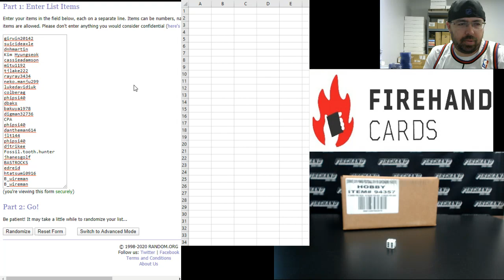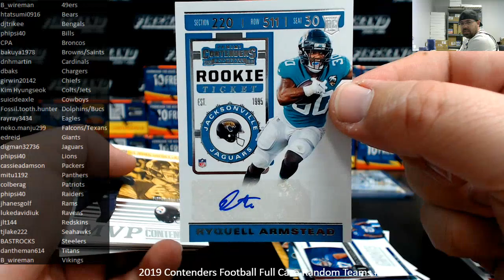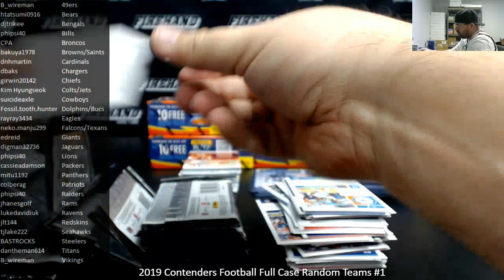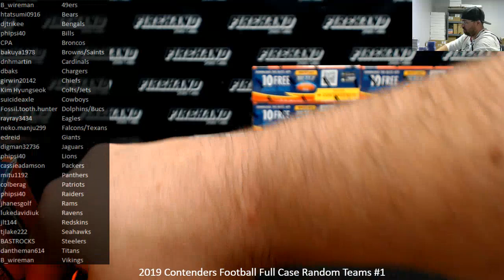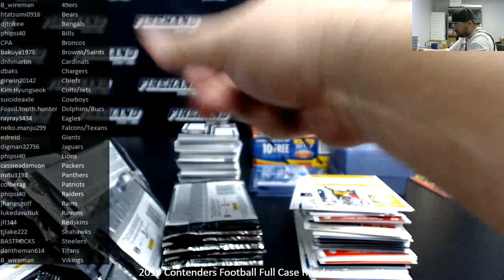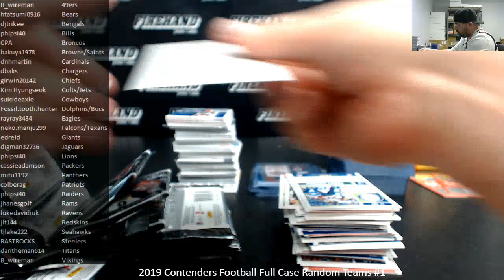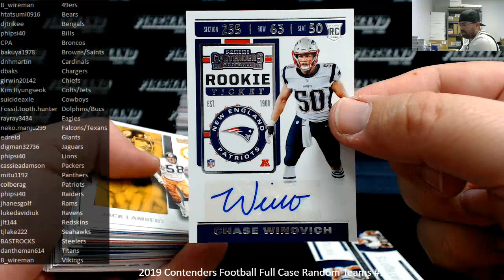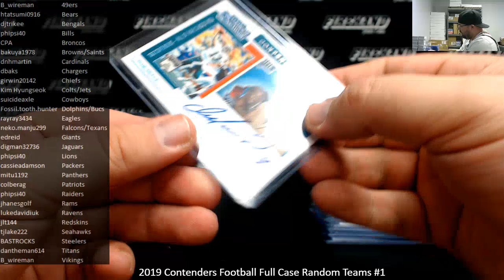1/3/2020 2019 Contenders Football Full Case Random Teams #1